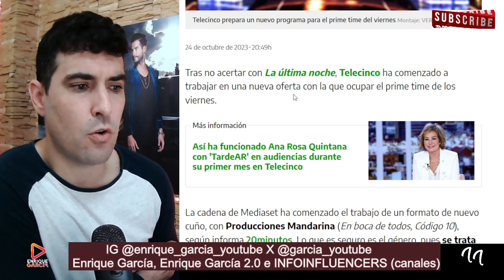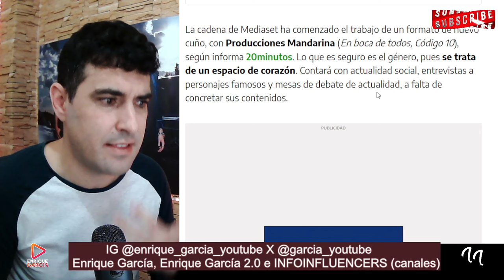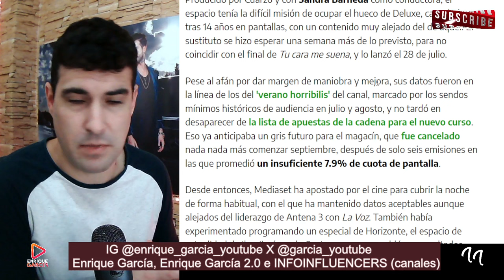VUELVE el NUEVO VIERNES DELUXE a Telecinco, tras la DEBACLE de ´la Última Noche´ de Sandra Barneda